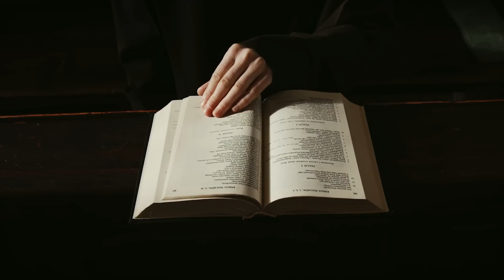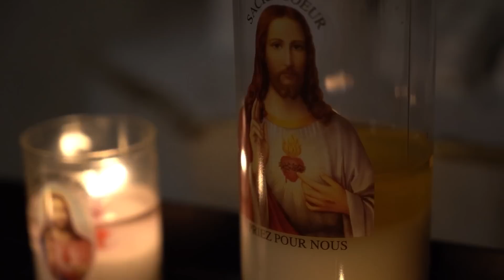Bênção da Noite | Oração para dormir | Quarta Feira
Que sua noite seja maravilhosa! Fique No Colo da Mãe.